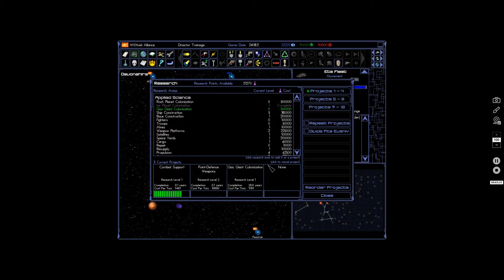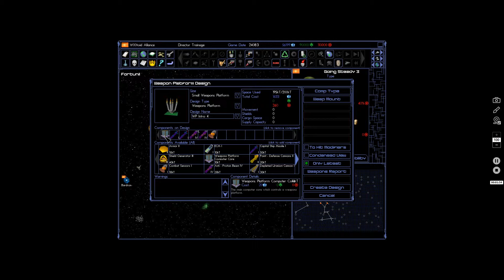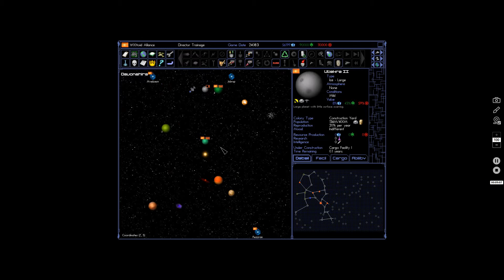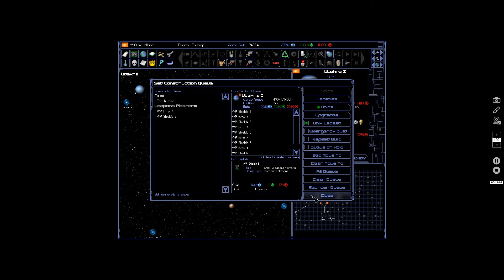Let's Play Space Empires IV 019 - Don't stand so close to me